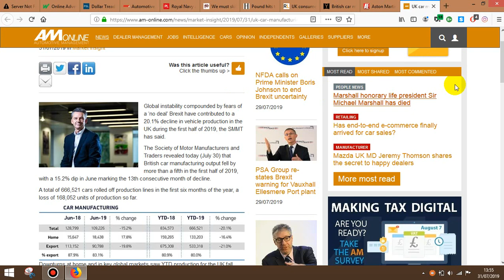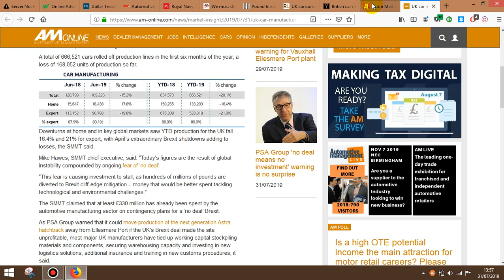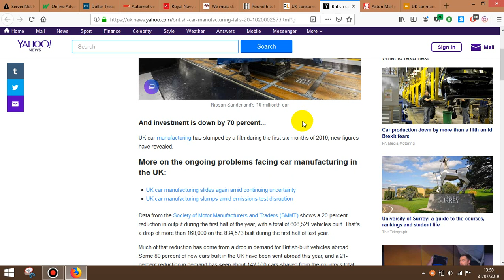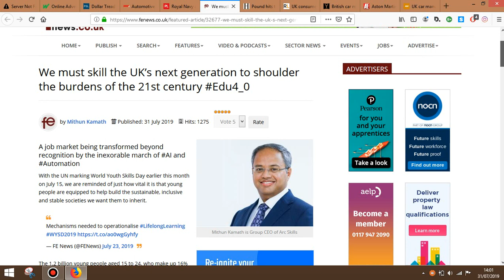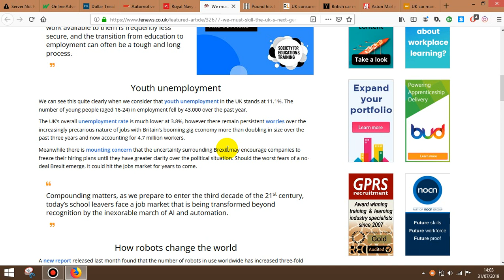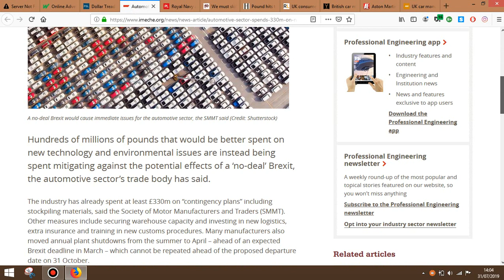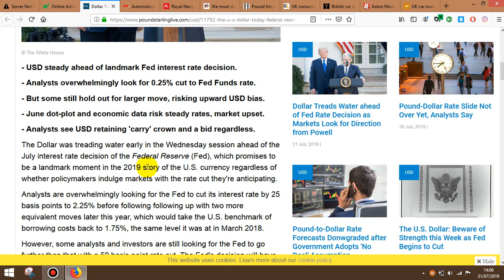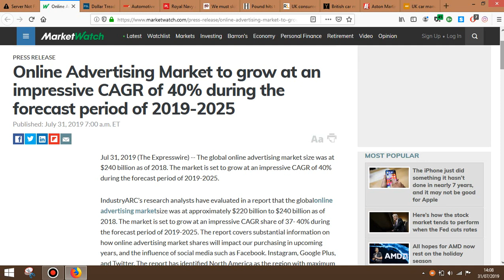Auto Industry, WW3, USA, Dollar, Digital Advertising TRENDS ***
Auto Industry, WW3, USA, U.S Dollar, Digital Advertising. This video is about global news surrounding the above areas and industries as the world faces clear trade and GDP uncertainty what will you do? I have never known political and economic indicators of the world to be so UNSTABLE.

It is as if politicians and politics of the modern, digital, social, technological and political world are suffering from subscription drugs or alcohol abuse. I am sure I am not the only one thinking how can certain bankrupt, mafia style, tax evasion, low IQ, beer drinking, fast-food lovers, be in charge of leading governments, trade, military, immigration, foreign and legal policy decisions in the 21st Century.

As you can see most cannot even read or spell confidently. Its like the TRIO of leading western economic governments are beer, fast-food, facism drunk or ignorant they cannot see they are breaking up industries, corporations, countries, trade, families, communities, employment opportunities, GDP, innovation and economic stability local, national and global.

What do you think of whats happening in your country, region and the world.. How will you plan to survive long-term?